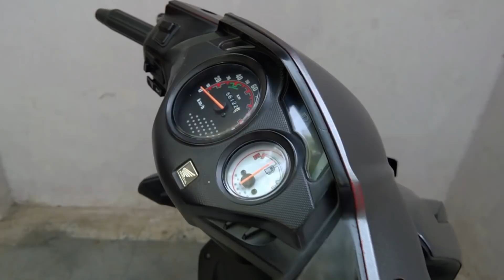🔥🔥🔥HONDA Dio Modified [Buy Link in Description]